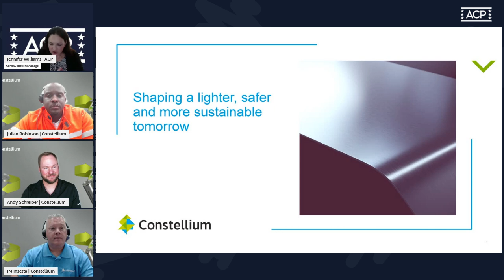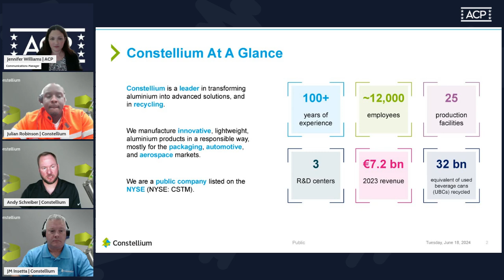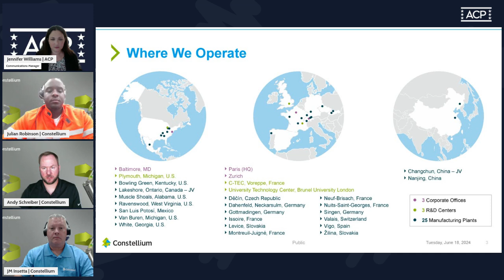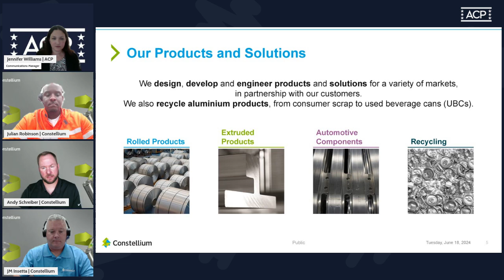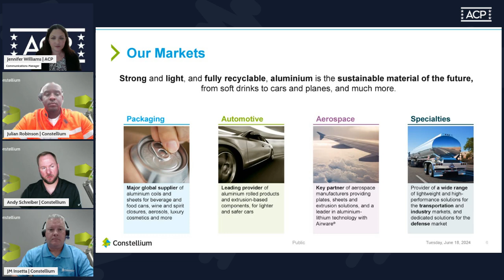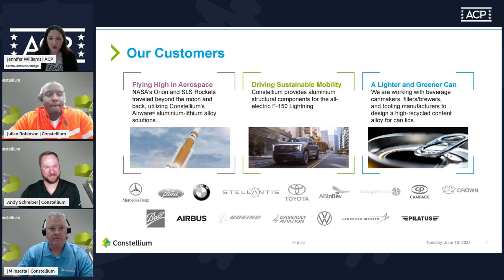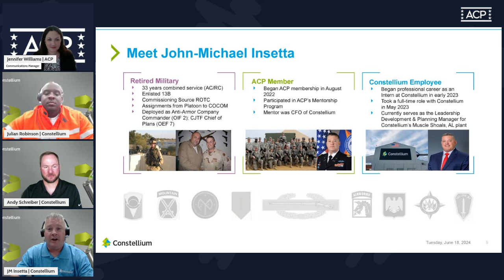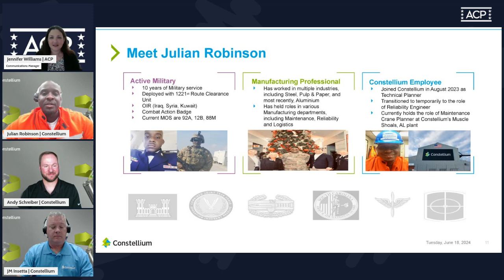ACP Presents: Metal and Might- Veterans at Constellium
On June 18th, ACP was joined by Constellium, a global leader in the development, manufacturing and recycling of aluminum products and solutions. This event was designed for job seekers and professionals eager to learn about the career opportunities and innovative work culture at Constellium.

The panel featured three Constellium employees: Julian Robinson, a National Guard Reservist and Maintenance Planner for Constellium; John-Michael Insetta, a US Army retiree and Leadership Development & Planning Manager; and Andy Schreiber, the Head of Talent Acquisition. They focused their discussion on career progression, transferable skill sets and military career pathways to explore when transitioning out of the military.

They also explored how to prepare for a role at Constellium. Some roles require certifications, while others require only a high school diploma and hands-on experience. The team encouraged reaching out to managers and leaders for professional development to help with career success and progression. The panel was followed by a live Q&A session and concluded with transition tips.